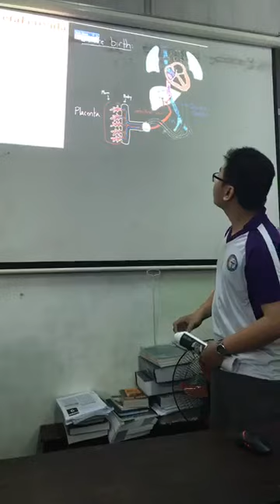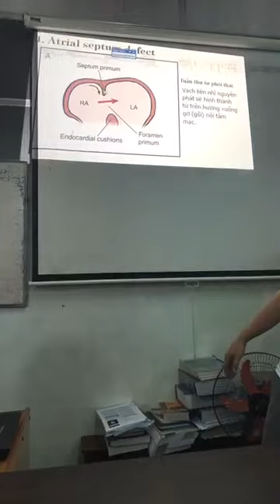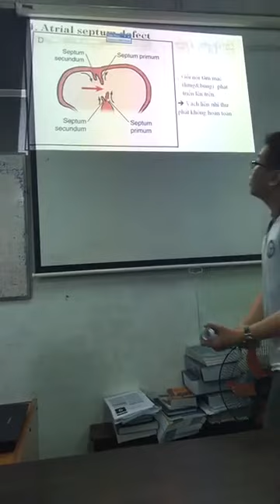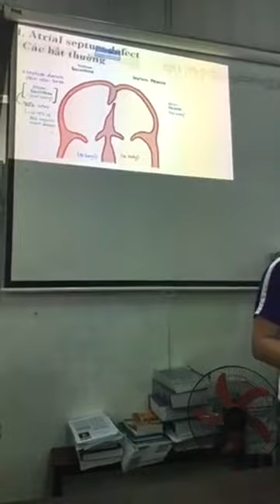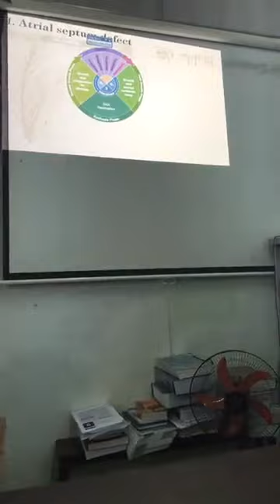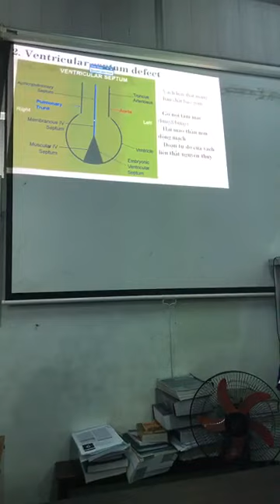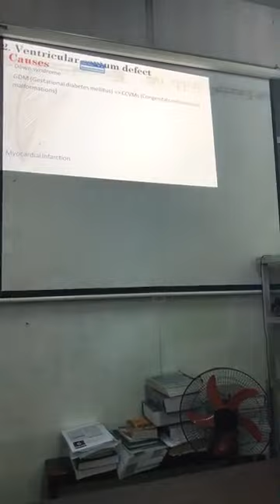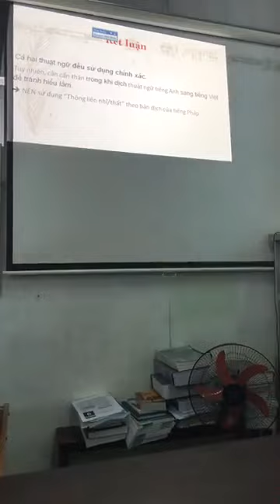24-8-2018, Thông liên nhĩ-thông liên thất. CIA CIV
Quỳnh Lâm, y41, trình chuyên đề thông liên nhĩ, thông liên thất.